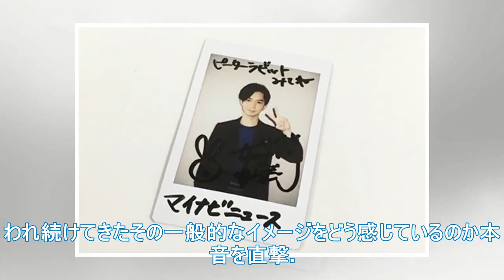千葉優大、可愛いから大人へ！？ 「私はすぐに年を取っていきたい」という予期せぬ1つの面に告白した